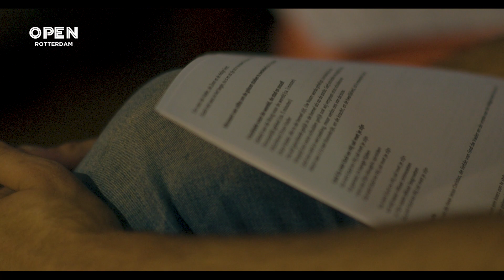In het stadsklooster in de Prinsekerk in Noord ontsnap je aan de drukte van de stad | LIFESTYLE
Auto’s, mobiele telefoons, tikkende klokken, huilende baby’s en ga nog maar even door. Het leven in de stad kan overweldigend zijn. In de Prinsekerk in Rotterdam Noord zit het stadsklooster. Een plek waar je tot rust en bezinning kan komen, om even aan de drukte van het leven te ontkomen en dichter bij God te komen.